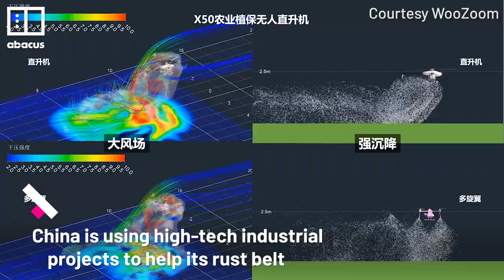China's crop-dusting drone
WooZoom makes agricultural drones to help farmers in China's northeastern rust belt. It's one of thousands of companies benefiting from China's high-tech industrial projects designed to help the region.

無距科技專門製造農業用無人機，幫助中國東北方鐵鏽地帶的農民。
中國在該區設立高科技項目推動發展，無距科技是數千家受惠的公司之一。